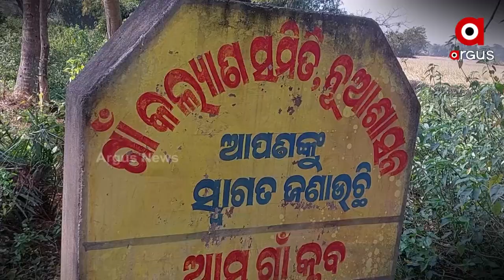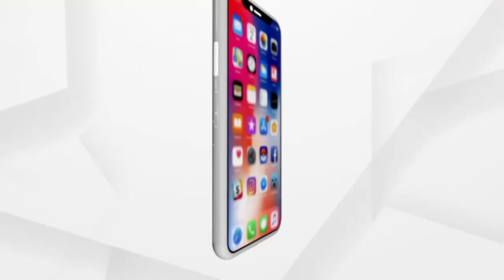ପକ୍କା ରାସ୍ତାରୁ ବଞ୍ଚିତ ଦଶ ପଞ୍ଚାୟତବାସୀ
ସରକାର ଗ୍ରାମାଞ୍ଚଳର ଜନସାଧାରଣଙ୍କ ପାଇଁ ମାଳ ମାଳ ଯୋଜନା ପ୍ରସ୍ତୁତ କରୁଥିବା ବେଳେ ସାଧାରଣ ଜନତାଙ୍କ ପାଖରେ ଏହାର ସୁଯୋଗ ଅପହଞ୍ଚ । ଏମିତି ଏକ ଅଞ୍ଚଳ ହେଉଛି କେନ୍ଦ୍ରାପଡ଼ା ଗରଦପୁର ବ୍ଲକ ବଙ୍ଗାଳପୁର ପଞ୍ଚାୟତର ନୂଆଶାସନ- କରିଲୋପାଟଣା । ଏହି ଦୁଇ ଗାଁକୁ ଆଜିଯାଏଁ ସଂଯୋଗ ହୋଇପାରିନି ପକ୍କା ରାସ୍ତା। ଦେଖିବା ଏ ରିପୋର୍ଟ